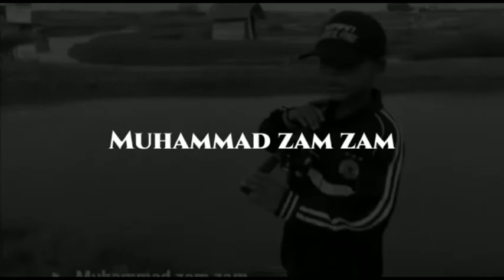Di kira mengganggu || penunggu sungai marah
Assalamualaikum
Alhamdulillah kali ini aku membagikan video kepada teman-teman di saat aku mancing ikan wader tiba tiba muncul 3 ekor ular yang kelihatan nya marah sekali, di kira aku ini mengganggu,
Menurut informasi warga setempat ular itu terganggu di saat aku mancing
Tetap waspada yaa teman-teman

dikiramengganggupenunggusungaimarah#mancingmania#penunggusungaimarah#mancingikan#mancingikan#wader#ikanwader